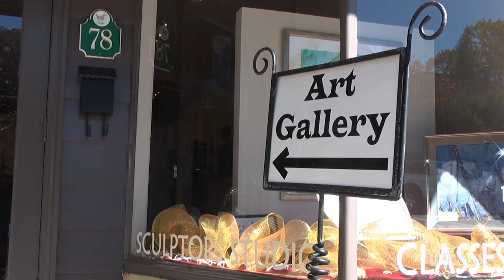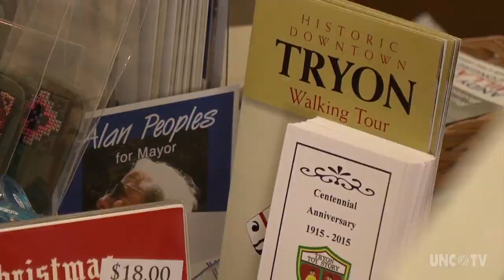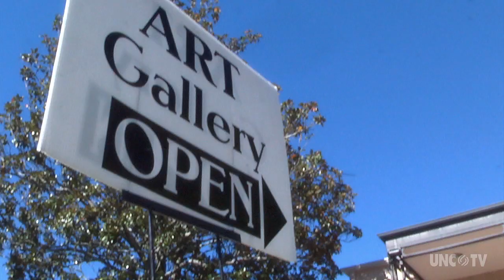Tryon Profile | NC Weekend | UNC-TV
Known for its thriving arts community, scenic mountain location, and celebrity visitors, Tryon is worth visiting for its history alone, as well as the friendly people who call it home.